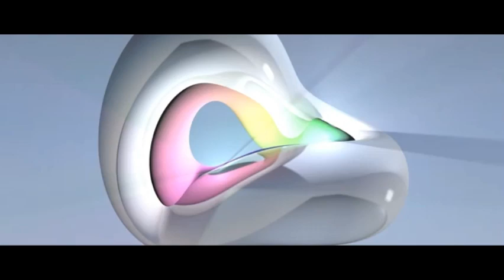Spinner Channel Studios Logo (2014)